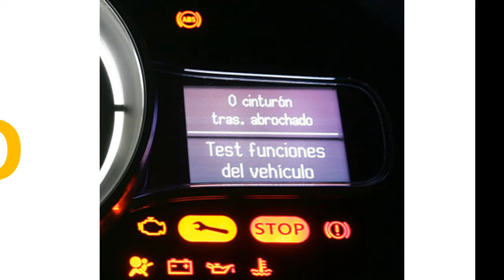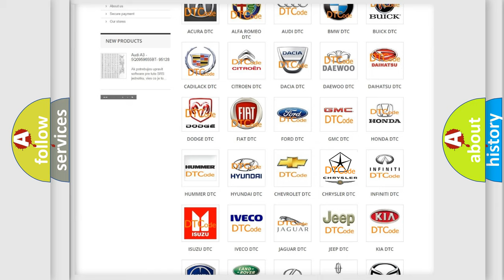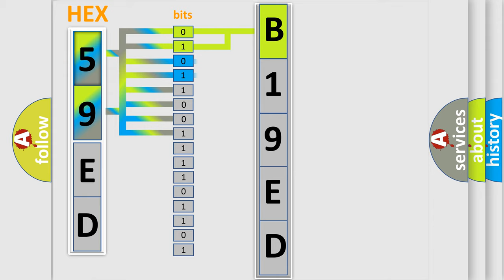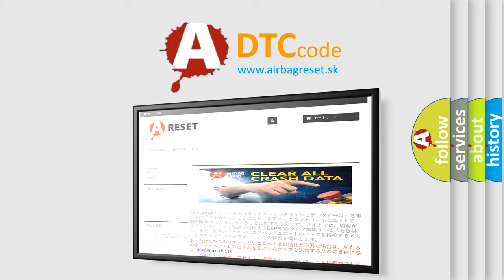DTC Chrysler B19ED Short Explanation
Contents:
0:21 Basic DTC analysis according to OBD2 protocol standard.
1:48 Insight into programming
2:58 A diagnostically understandable description of the Diagnostic Trouble Code
3:05 Basic error definition

Make:
Chrysler
Code:
B19ED
Definition:
Hybrid Battery Pack Cooling Fan 1
Description:
When the output voltage of the battery cooling blower assembly (VM) is too low compared to the target control voltage range.
Cause:
 Wire harness or connector Integration relay Battery cooling blower assembly Battery smart unit Hybrid vehicle control ECU